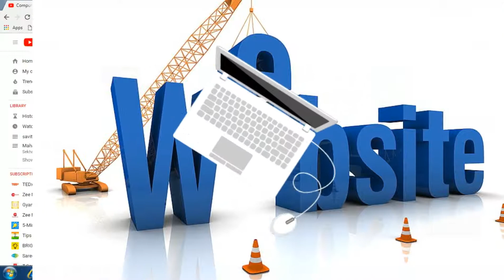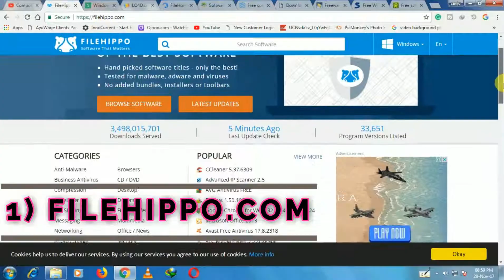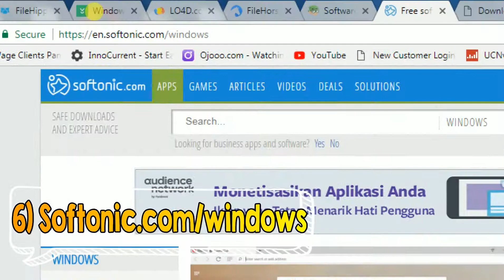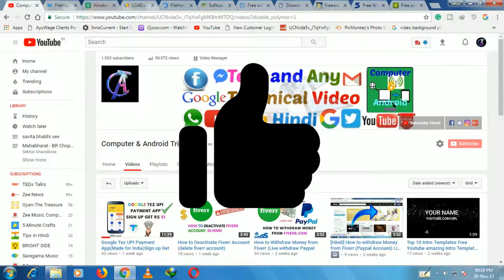Top 10 Website For Computer Game & Software Free Downloading in Hindi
All Computer Software Download Website Link:-

Please visite
Question Answer:-
1) free pc software download windows 7?
2) pc software download free latest?
3) software download free full version?
4) pc software list
5) computer software download 2015
6) download Softonic software for pc
7) mobile software download
12) pc software kaise download kare
13) pc software download website

Hello, Friends Welcome to Computer & Android Tricks Youtube Channel.
I am Apurba Khamaru, I started this channel on Jul 8th, 2016 for those who love technology and also love to earn online money. I review all types of interesting application, new हेलो दोस्तों Computer & Android Tricks यूट्यूब चैनल पर आपका स्वयगत हैं.
Gadgets, and Giving My Opinion. I am trying to understand you these all things in the easiest possible way.

About: Computer & Android Tricks is a YouTube Channel, where you will find technological any problem solved videos in Hindi, New Video is Posted.